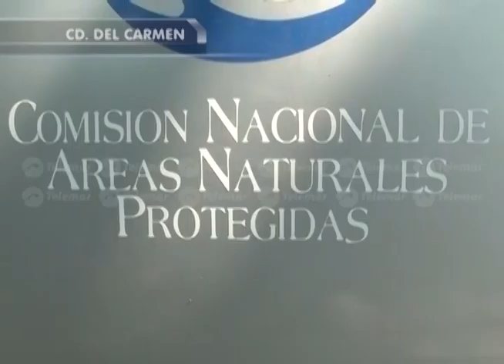Reforzarán vigilancia en playas ante la temporada de anidación de la tortuga